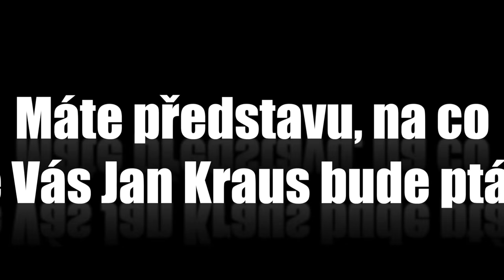Otázky - Slavomír Pietrucha - Show Jana Krause 11. 11. 2015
Hosté: Zpěvačka Lucie Bílá, scenárista a režisér Petr Kolečko a psychiatr Slavomír Pietrucha, lékař, který nedá dopustit na pijavice.